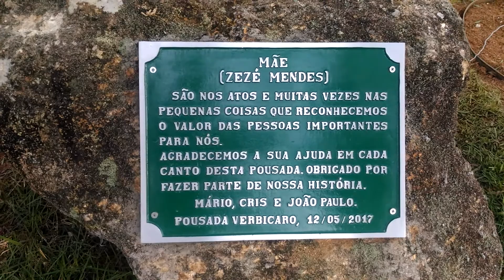DESCERRAMENTO DE PLACA EM HOMENAGEM A DONA ZEZÉ MENDES NA POUSADA VERBICARO